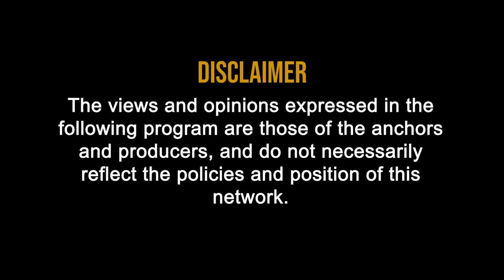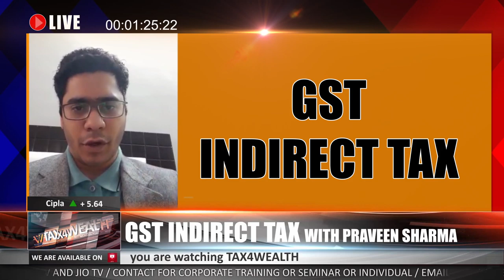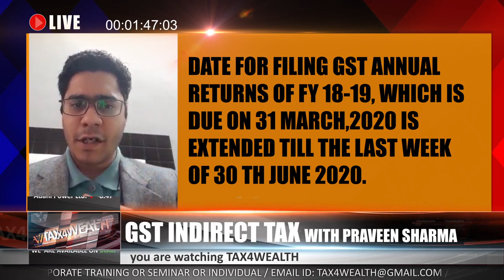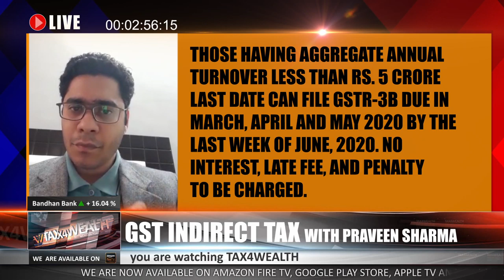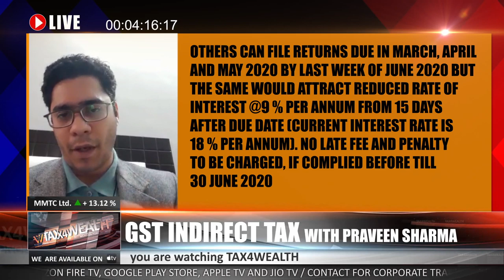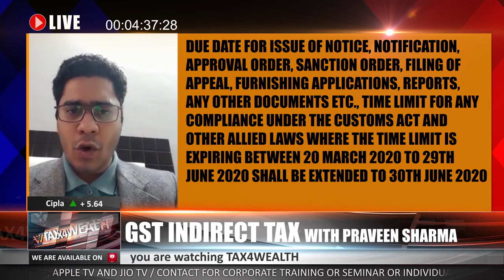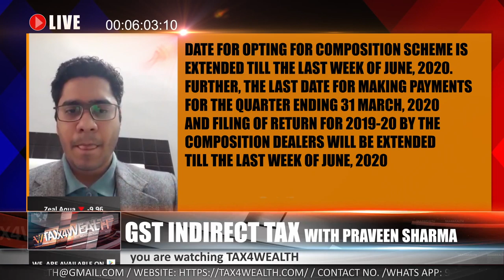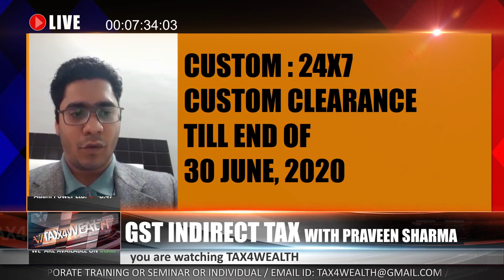GST Indirect Tax: Latest Update and Date Changes in GST Return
GST Latest Update and Date Changes in GST Return
Indirect Tax

1. Those having aggregate annual turnover less than Rs. 5 Crore Last date can file GSTR-3B due in March, April and May 2020 by the last week of June, 2020. No interest, late fee, and penalty to be charged. ( 2:33)

2. Others can file returns due in March, April and May 2020 by last week of June 2020 but the same would attract reduced rate of interest @9 % per annum from 15 days after due date (current interest rate is 18 % per annum). No late fee and penalty to be charged, if complied before till 30 June 2020. (3:00)

3. Date for opting for composition scheme is extended till the last week of June, 2020. Further, the last date for making payments for the quarter ending 31 March, 2020 and filing of return for 2019-20 by the composition dealers will be extended till the last week of June, 2020. (4:40)

4. Date for filing GST annual returns of FY 18-19, which is due on 31 March, 2020 is extended till the last week of 30th June 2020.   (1:27)

5. Due date for issue of notice, notification, approval order, sanction order, filing of appeal, furnishing of return, statements, applications, reports, any other documents, time limit for any compliance under the GST laws where the time limit is expiring between 20 March 2020 to 29th June 2020 shall be extended to 30th June 2020. (1:48)
6. Necessary legal circulars and legislative amendments to give effect to the aforesaid GST relief shall follow with the approval of GST Council.

7. Payment date under Sabka Vishwas Scheme shall be extended to 30 June, 2020. No interest for this period shall be charged if paid by 30 June, 2020. (6:11)

8. Custom : 24X7 Custom clearance till end of 30 June, 2020 (7:13)

9. Due date for issue of notice, notification, approval order, sanction order, filing of appeal, furnishing applications, reports, any other documents etc., time limit for any compliance under the Customs Act and other allied Laws where the time limit is expiring between 20 March 2020 to 29th June 2020 shall be extended to 30th June 2020. (4:20)

GSTR-3B